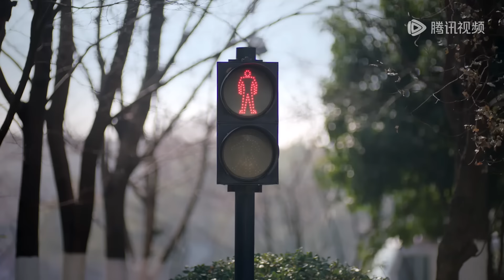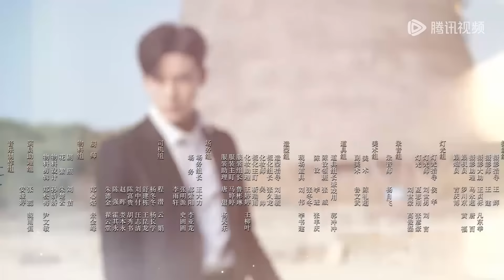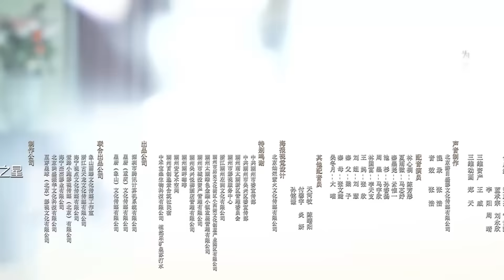ENG SUB《盲心千金 Forever Love》EP04——主演： 陈芳彤，代高政 | 腾讯视频-青春剧场